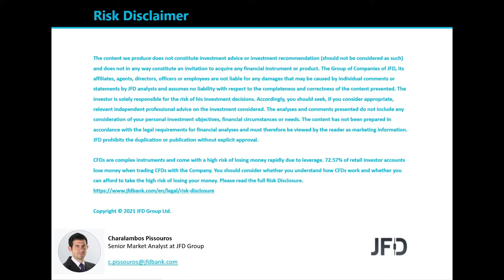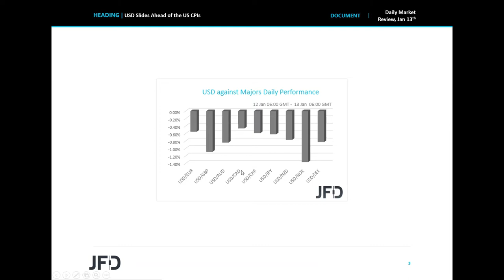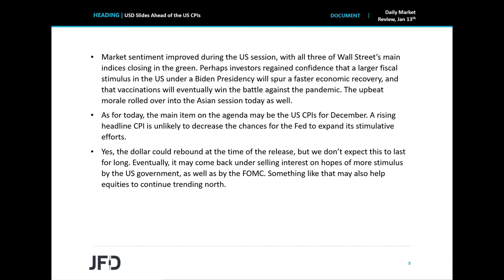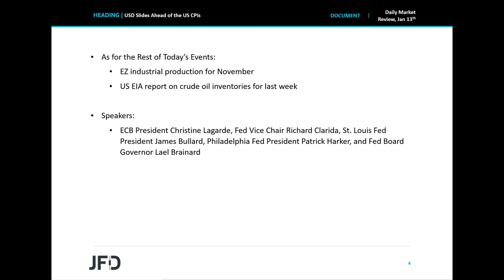Daily Market Review: USD Slides Ahead of the US CPIs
EU equities continued to slide yesterday, but Wall Street rebounded perhaps as investors regained confidence that a larger US fiscal stimulus will spur a faster economic recovery, and that vaccinations will eventually win the battle against the pandemic. As for today, we get the US CPIs for December, with the headline rate expected to have improved somewhat. However, we don’t expect this to alter expectations with regards to the Fed’s future plans.

JFD does not provide investment advice or investment recommendations. Any opinions, news, research, analysis, prices, or other information or any other material provided by JFD or associated companies or employees is provided as general market commentary, and does not constitute investment advice or a solicitation as it does not take into account your personal circumstances, please do not trade or invest based solely on this information. By viewing any material or using the information within this site you agree that this is general education material and you will not hold any person or entity responsible for loss or damages resulting from the content or general information provided. You must be aware of the risks and be willing to accept them in order to invest. No representation is being made that any account will or is likely to achieve profits or losses similar to those discussed in any material on this website. Past performance of any trading system or methodology is not necessarily indicative of future results. There are sharp differences between hypothetical performance results and the actual results subsequently achieved by any particular trading strategy and/or investment product. For the avoidance of any doubt, JFD or its employees, do not hold themselves out as trading advisors. The client should take the risk that the undertaken trades in specific financial instruments may be or become conditional on tax and/or any other duty and the company does not guarantee that there will be no outstanding tax and/or any other stamp duty incurred. The client should be accountable for any taxes and/or any other duty which may accumulate in respect of the executed trades.